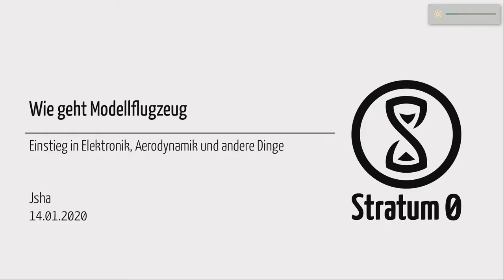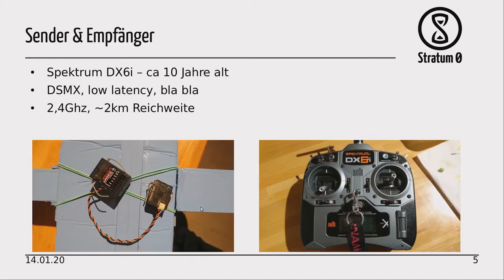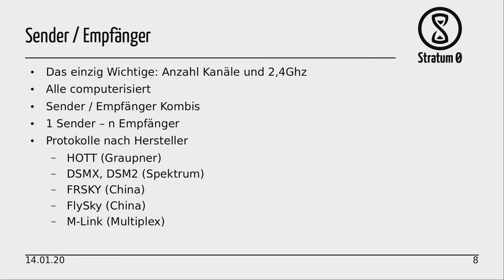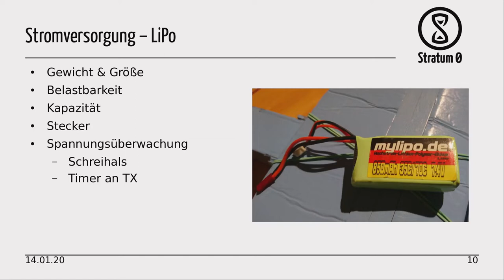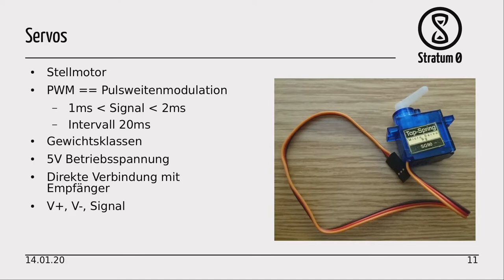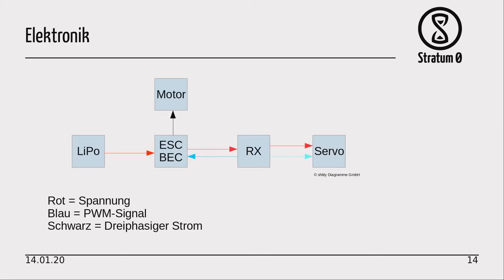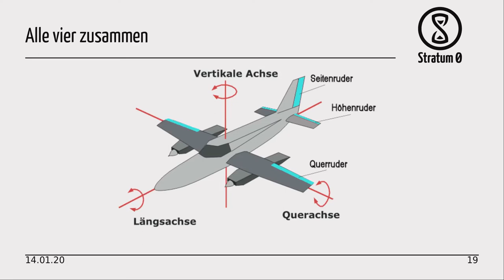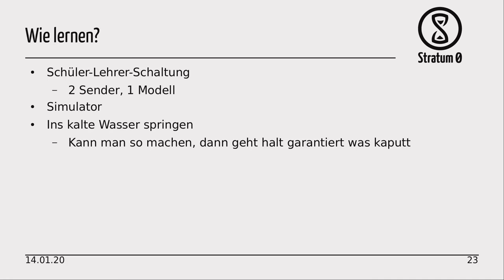Talk: Wie fliegt Modellflugzeug? (Jsha)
Talk von Jsha am 14. Januar 2020